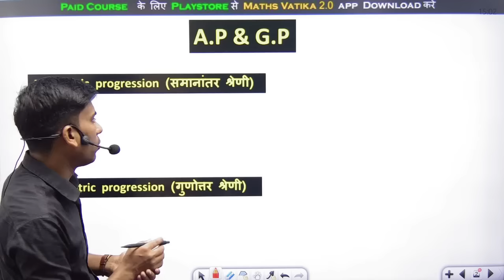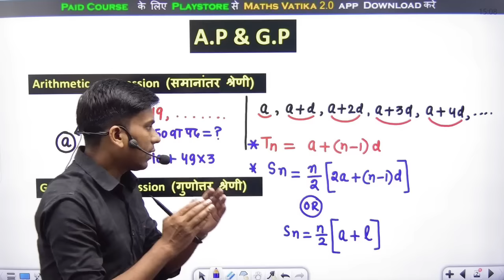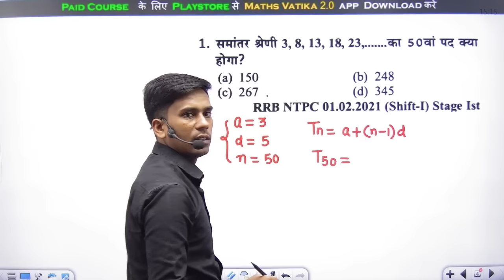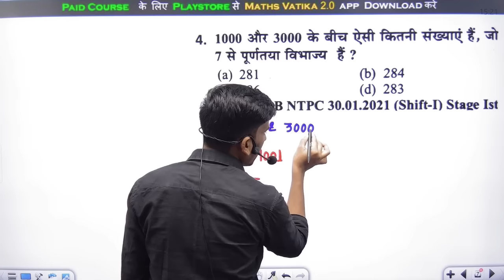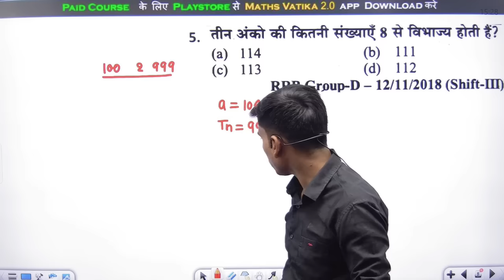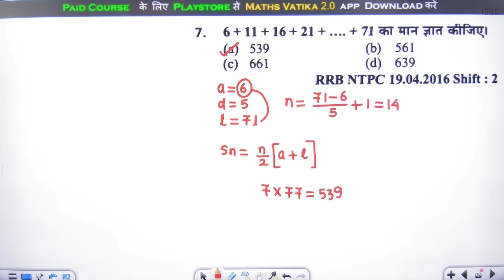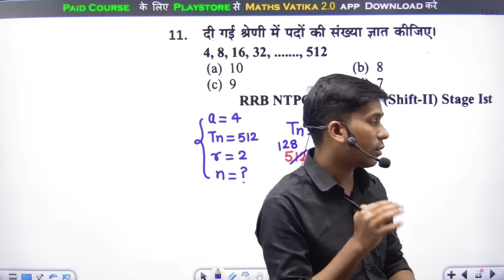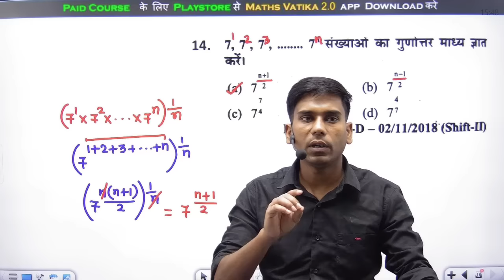Railway Maths 🔥 बस इतना ही पूछेगा 🔥 Most important for Railway exams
MATHS PYQ SERIES FOR RAILWAY EXAMS | RRB NTPC ALP TECH GROUP D RPF JE |

☎️यदि आप हमारी Online Course खरीदना चाहते है तो नीचे दिए गए Link से app Download करे

RRB ALP 2024 Playlist Link:-